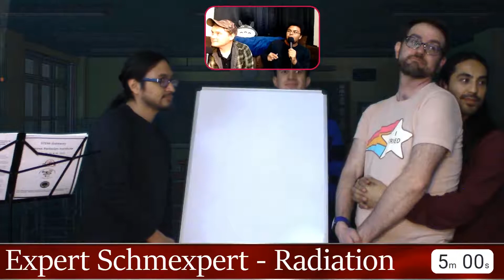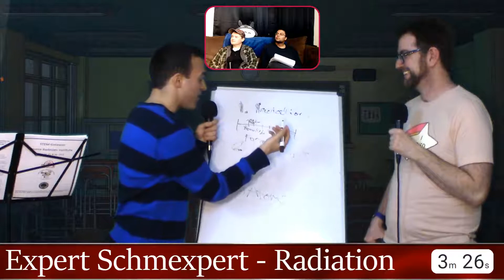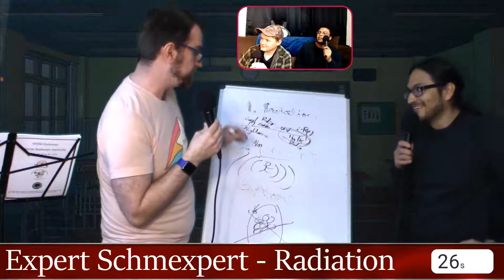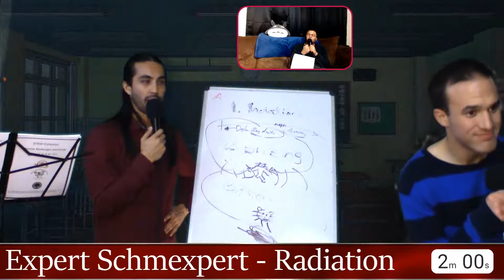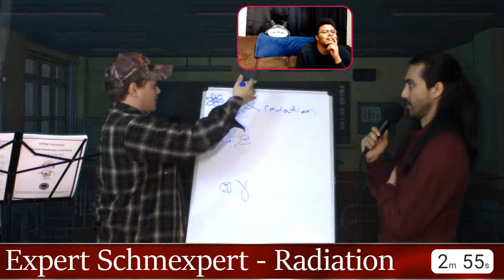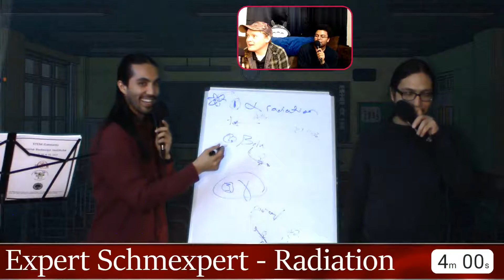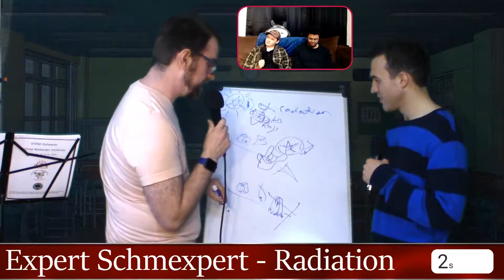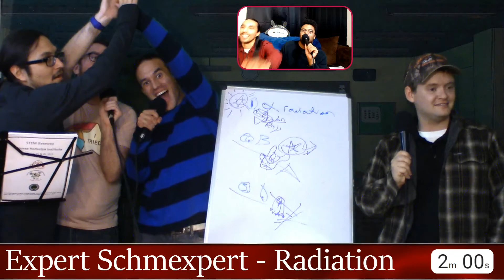Expert Schmexpert - Radiation "Comedy Telephone Game"